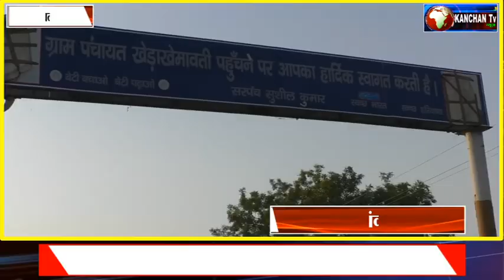देखे एक कुल्फी वाले ने ये क्या कह मोदी के बारे में, जाने क्या कहा.....?